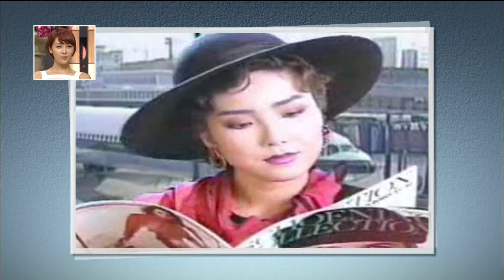Happy Time, Biography of Masterpieces #07, 명품열전 20140810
방송시간 Sun 오전 08:00~

[해피타임 명품열전] 김청 & 이휘향/ 다양한 연기 변신 시도